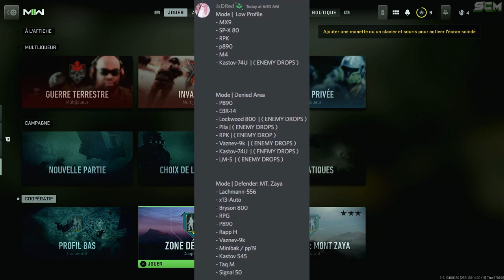GLITCH XP ILLIMITÉ MW2, GLITCH XP MODERN WARFARE 2 AFTER PATCH, XP ILLIMITÉ SOLO SANS RIEN FAIRE MW2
Source : @B Man

▬▬▬▬▬▬▬ • BIENVENUE 😍 • ▬▬▬▬▬▬▬

▬▬▬▬▬▬▬ • PARTENAIRES 💪 • ▬▬▬▬▬▬▬

👉StealthGamer:
"SOISCOOLMEC"
"STRIKESOISCOOL"